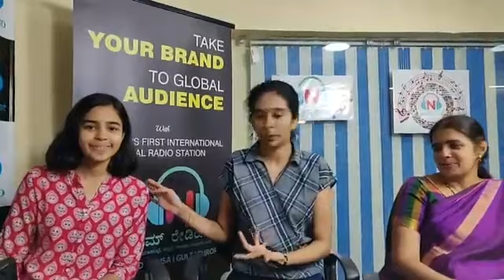SADHANA V || JONI BELLA || NAMMRADIO || HAVYAKA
Catch ICSE All India 3rd Topper and Karnataka State Topper, Sadhana.V and her family share the sweetness of Joni Bella with RJ Varsha in the studio of NammRadio in Havyaka Style.